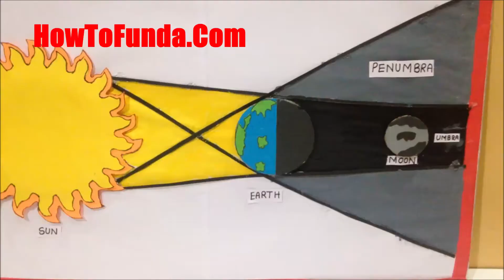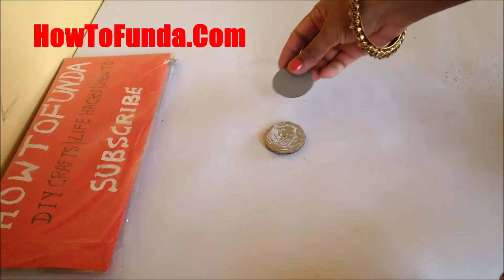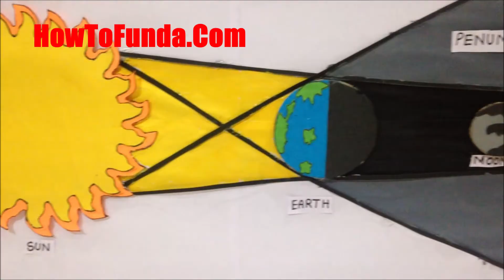lunar eclipse model (simple) | school science project for exhibition